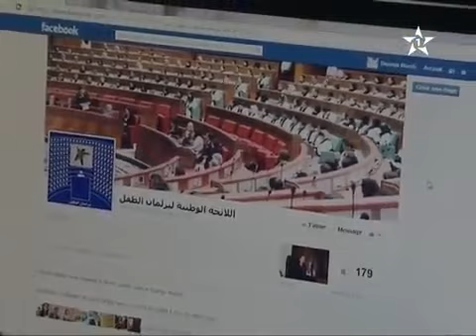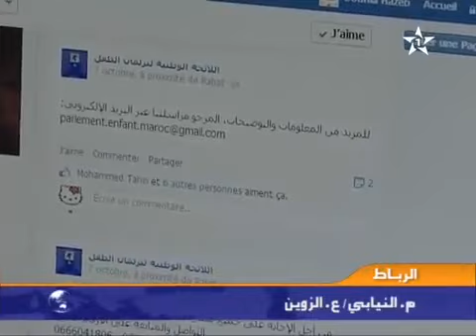برلمان الطفل المغربي